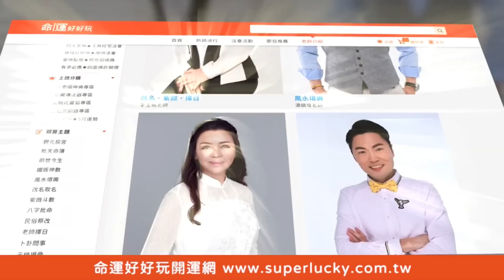【精華版】三款聰慧面相太會做人！懂得變通超級社會化！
上榜的人絕對不會把自己困死，很懂得看人臉色隨時變通自己的堅持。